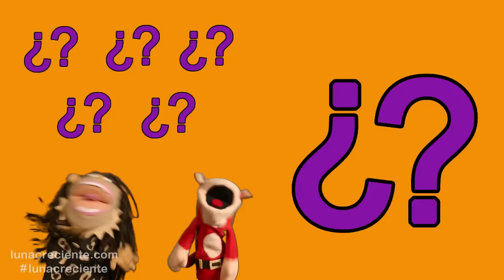La Canción de los Signos de Puntuación - El Mono Sílabo - Canciones infantiles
Registrado ASCAP y SACVEN
Guión y Edición: María Fernanda García
Voz en Off: María Fernanda García